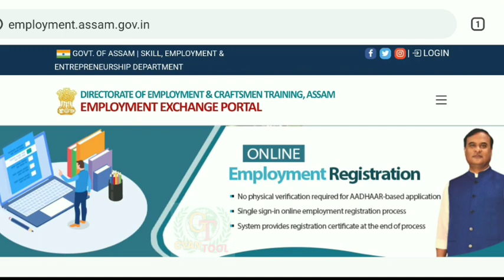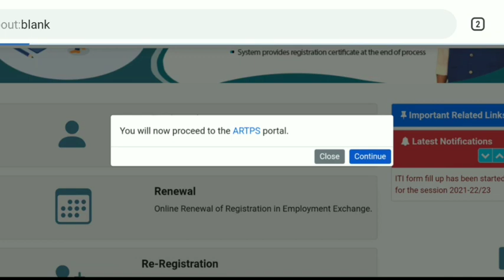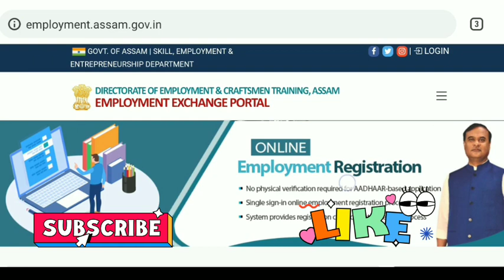EMPLOYMENT_EXCHANGE_ONLINE NAME REGISTRATION ADHAAR CARD PORTAL ASSAM GOVT CERTIFICATE@GyanTool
EMPLOYMENT_ EXCHANGE_ONLINE NAME REGISTRATION ADHAAR CARD BASED ASSAM GOVT CERTIFICATE‎@Gyan Tool

GUIDELINES
Guidelines for Registration in Employment Exchanges of Assam(AADHAAR-Based)
and (Non-AADHAAR Based)

All citizens of India above the age of 14 years who are permanent residents of Assam are eligible to register their names in the Employment Exchange of the State of Assam.
The candidates are eligible for Registration in one Employment Exchange only in the state, where they are permanent residents within the jurisdiction of the District.
Applicants who are already employed and seeking better employment have to be registered only after production of a “No Objection Certificate” issued by the employer.
The following documents are to be submitted:-
Age Proof:- Birth Certificate/ HSLC Admit card/ School Certificate ( Any one of these three documents)
Proof of Residency:-
Applicants having AADHAAR Card with permanent address within the state of Assam will be allowed to Register Online without visiting the Employment Exchange as per Office Memorandum issued vide no. SKE. 42/2021/32 Dated Dispur the 19th July 2021. (Only for verification of the state of ASSAM)
Passport/EPIC/Certified copy of Electoral Rolls/Land documents/Marriage Certificate/Electricity Bill/Driving License ( to be uploaded any one of these documents for permanent address of applicant )
Educational Qualification Certificate:- Pass Certificate (S) and Mark Sheet(S)
Caste Certificate in cases of SC/ST/OBC/MOBC applicants
In case of P.W.D ( Persons With Disability) candidate –Disability certificate issued by competent authority.
Additional Qualification Certificate ( if any)
Experience Certificate ( If any)
Non- Creamy Layer Certificate.
All text box with asterisk (*) symbol is mandatory to filled up.
Please scan all Educational Qualification (Pass Certificate & Mark sheets in chronological order from lowest level to highest level) into a single PDF and upload as one single PDF.
After successfully submission of application Employment Exchange Card (X 10) will be issued to his/her registered Email.
Every registrant shall renew his /her registration once in three (3) years in the due month as indicated on his/her Registration card.
Failure to renew the registration even after lapse of grace period (3 months), will lead to cancellation of registration and subsequent removal from Live Register maintained in the Employment Exchange.
No request for renewal of registration after the expiry of the due month and grace period shall be entertained under any circumstances.
হেল্লো বন্ধুসকল
আৰু অনেক video পাবলৈ ইয়াৰ লগতে বিভিন্ন তথ্য চাকৰি, পৰীক্ষা প্ৰস্তুতি,NRC Details,অন্যান্য
 মোক যোগাযোগ কৰক Business and Advertisement ৰ বাবে